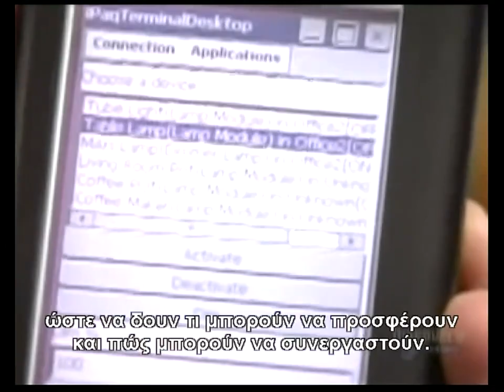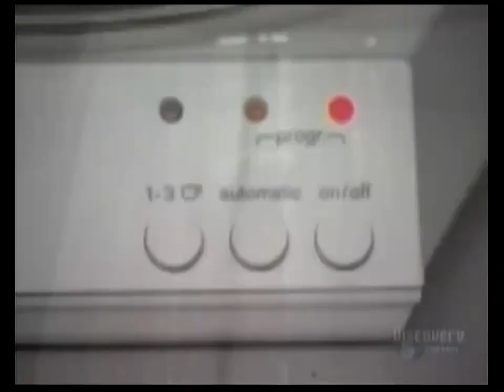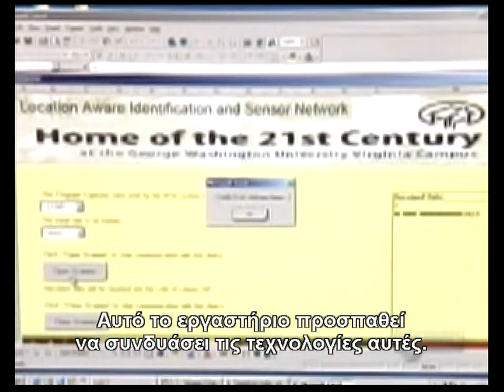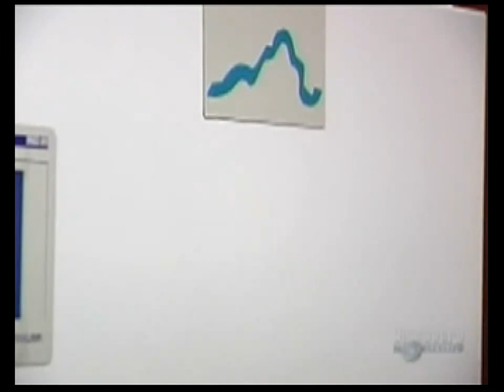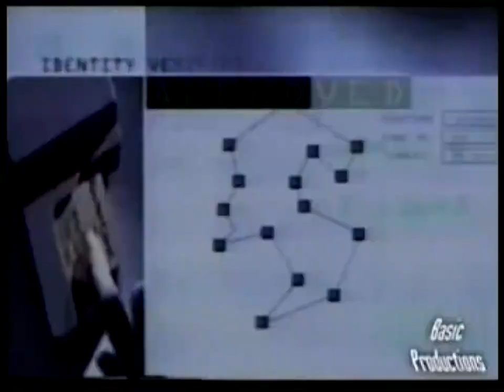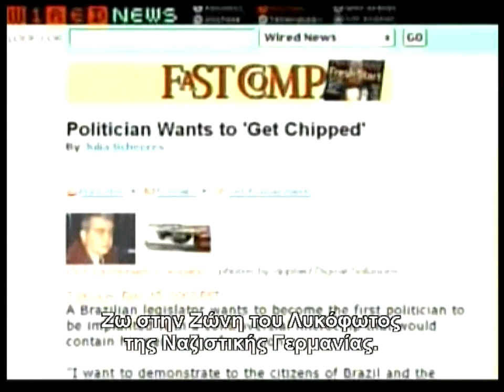Το σφράγισμα με το RFID τσιπ σε πλήρη εφαρμογή 2/3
Αποκάλυψη του Ιωάννου κεφ. ιγ' 15-18, "καὶ ἐδόθη αὐτῷ πνεῦμα δοῦναι τῇ εἰκόνι τοῦ θηρίου, ἵνα καὶ λαλήσῃ ἡ εἰκὼν τοῦ θηρίου καὶ ποιήσῃ, ὅσοι ἐὰν μὴ προσκυνήσωσι τῇ εἰκόνι τοῦ θηρίου, ἵνα ἀποκτανθῶσι. 16 καὶ ποιεῖ πάντας τοὺς μικροὺς καὶ τοὺς μεγάλους, καὶ τοὺς πλουσίους καὶ τοὺς πτωχούς, καὶ τοὺς ἐλευθέρους καὶ τοὺς δούλους, ἵνα δώσουσιν αὐτοῖς χάραγμα ἐπὶ τῆς χειρὸς αὐτῶν τῆς δεξιᾶς ἢ ἐπὶ τῶν μετώπων αὐτῶν, 17 καὶ ἵνα μή τις δύνηται ἀγοράσαι ἢ πωλῆσαι εἰ μὴ ὁ ἔχων τὸ χάραγμα, τὸ ὄνομα τοῦ θηρίου ἢ τὸν ἀριθμὸν τοῦ ὀνόματος αὐτοῦ. 18 Ὧδε ἡ σοφία ἐστίν· ὁ ἔχων νοῦν ψηφισάτω τὸν ἀριθμὸν τοῦ θηρίου· ἀριθμὸς γὰρ ἀνθρώπου ἐστί· καὶ ὁ ἀριθμὸς αὐτοῦ χξς΄"